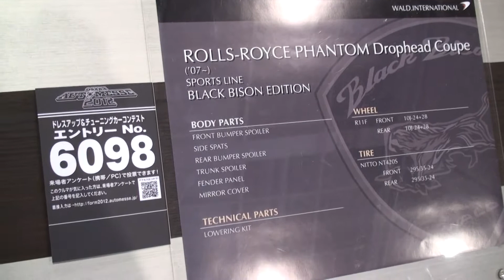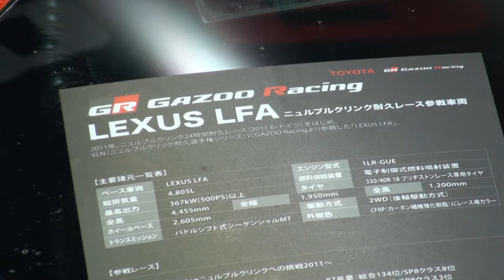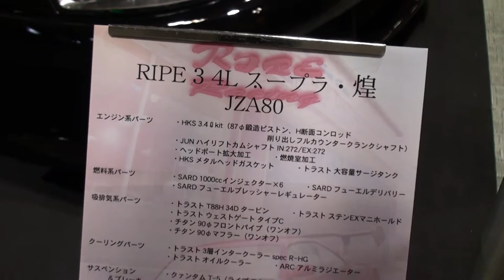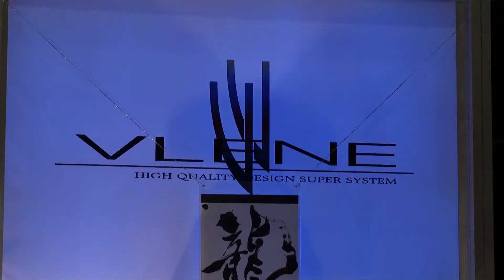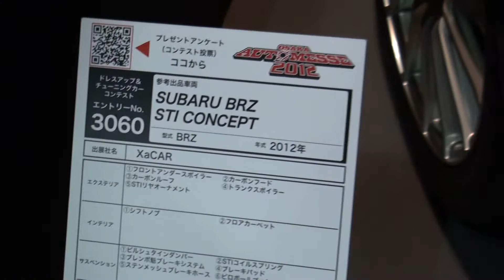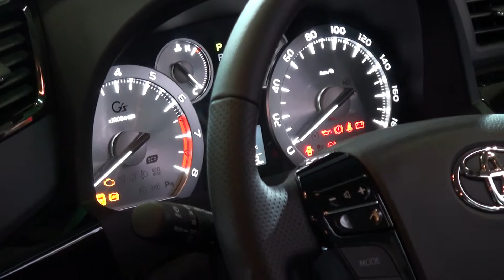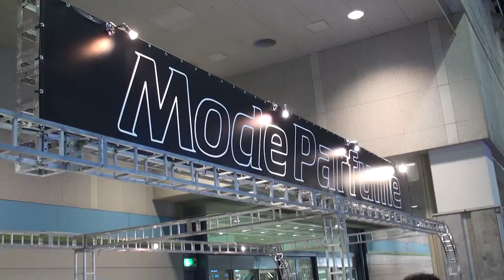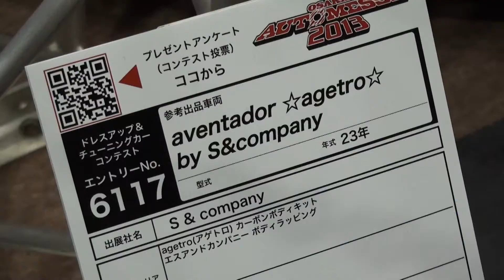Osaka Auto Messe 2012 - 大阪オートメッセ2012・総集編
OSAKA AUTO MESSE 2012

南港のインテックス大阪で開催された大阪オートメッセ2012・総集編
大阪オートメッセ2016、開幕直前特集。
第二弾は2012年のオートメッセを振り返る。